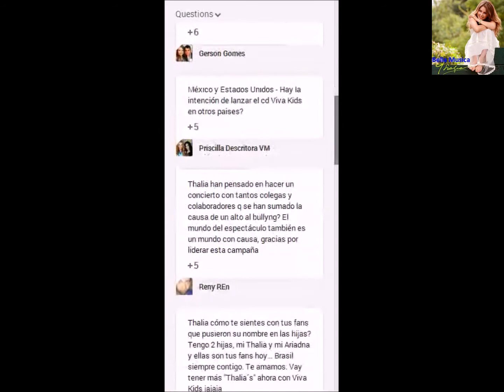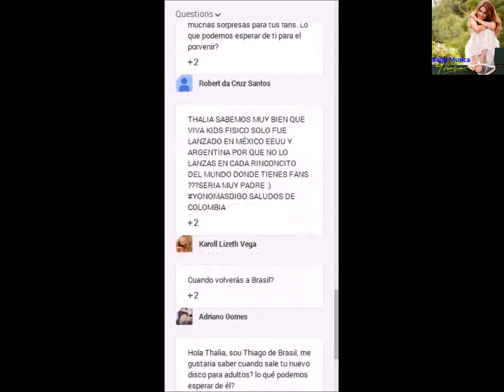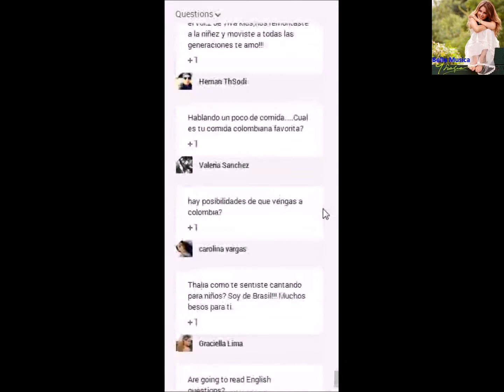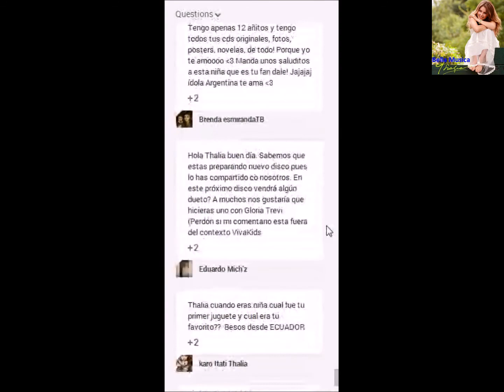Thalia answered my question!!!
During the "¡VIVA KIDS Google "Hangout" con Thalia! ",Thalia answered to my question!!!